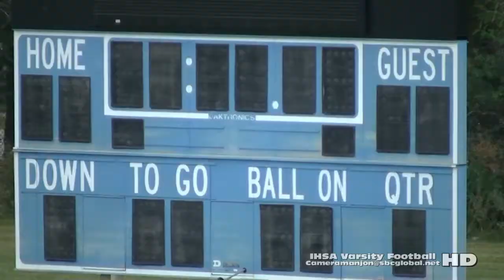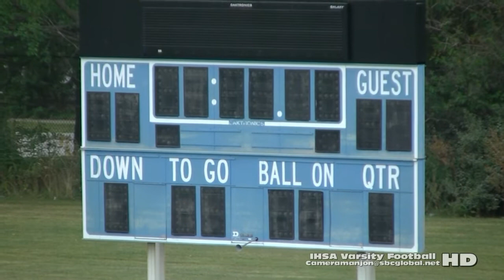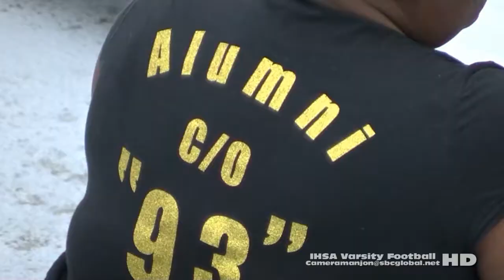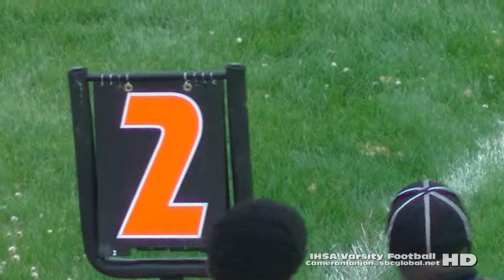* * * King Jaguars@Whitney Young Dolphins Varsity Football '15 Rockne Stadium/Cameramanjon/Full Game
* 1. (IHSA Sports) King Jaguars@Whitney Young Dolphins Varsity Football (8-28-15) Rockne Stadium